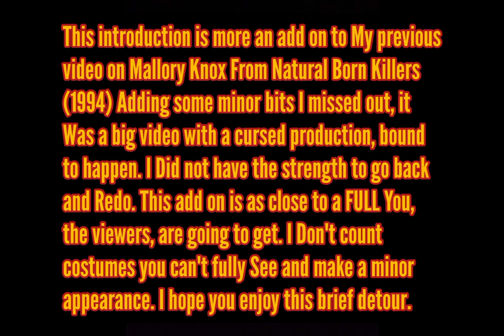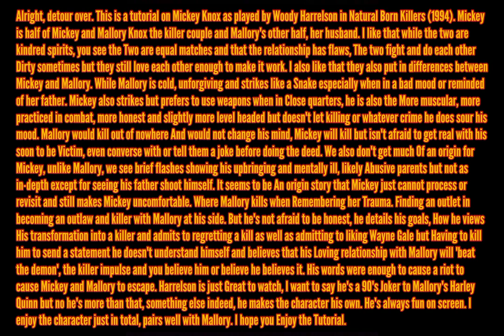GTA V: Natural Born Killers (1994) Mickey Knox FULL costume + make-up tutorial